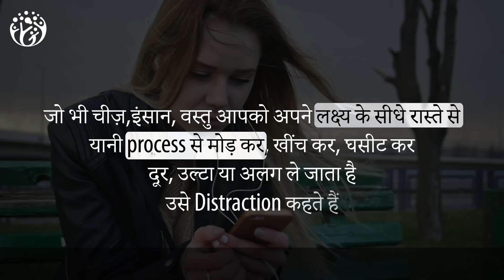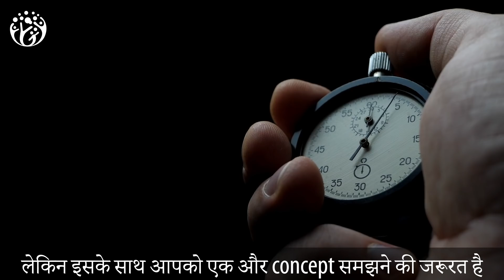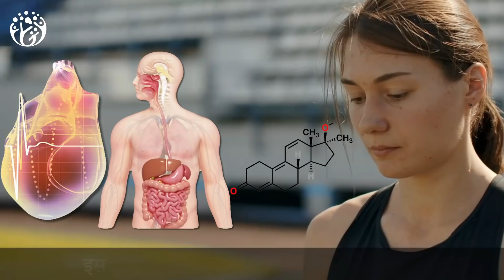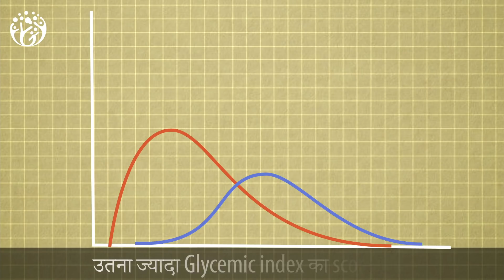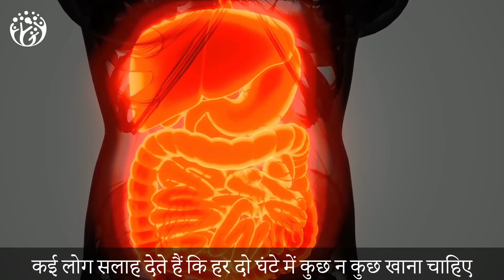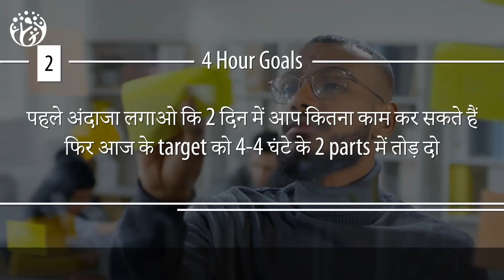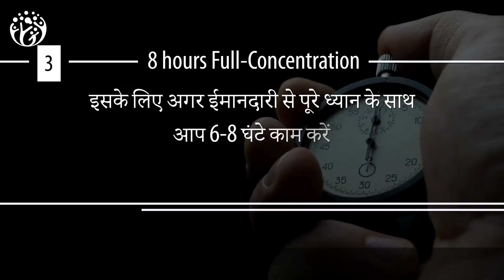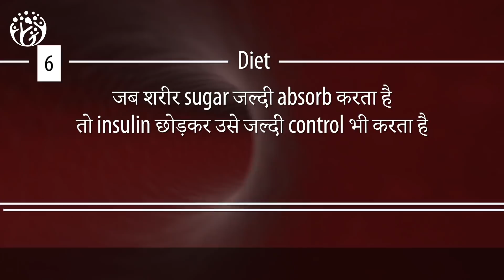Exam Time –Practical Tips : How to concentrate for long hours? [Hindi]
" Do you ever feel like you can't concentrate for long hours? In this video, you'll learn 2 practical tips to improve your concentration and focus.

You'll also learn about the Pomodoro Technique, a time management method that can help you get more done in less time."

Video Chapters Summary
00:00 Hum Jeetenge
00:10 Definition
02:02 1.4 Hour Goals
02:36 Why Overwork??
03:29 Deep Breaks
05:44 De-Clutter
07:26 low GI label food
09:23 Summary

हम जीतेंगे
Hum Jeetenge Music name -: Eternity by Whitesand Music Credits